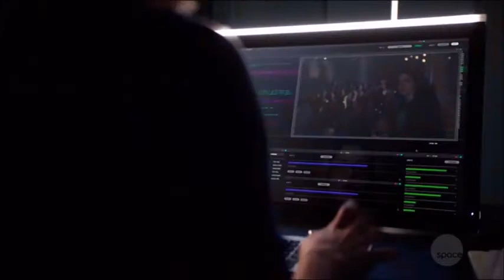Arrow 7x12 Team Arrow VS Chimera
Team Arrow Fights A New Enemy Named Chimera But All Ended Up Getting Arrested Expected For Oliver Since He Joined The Anti Vigilante Task Force